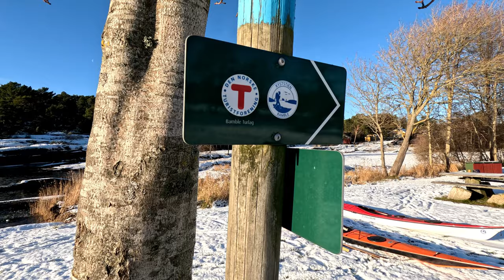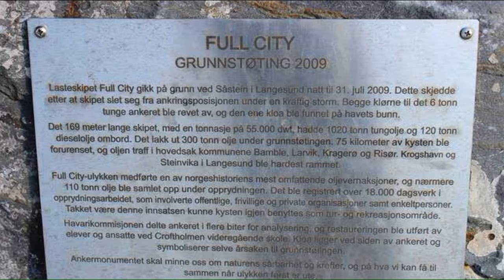GHPK vinterpadling i Krogshavn november 2024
Every year at the end of November, Grenland Sea Kayak Paddle Club arranges cold water training for its members. This year, Saturday 23.11.24 was chosen. The weather was brilliant, blue skies, weak winds from the south and temperatures around zero degrees Celsius. The night temperature was down to minus 8, so a thin layer of ice had formed in the quiet, shallow bays.
In 2009, the bulk carrier Full City ran aground on the island of Såstein on the outside of the fjord, causing 300 tonnes of heavy fuel oil to pollute large parts of the coast. Now, fifteen years after the accident, all traces of the accident are gone, except for the anchor of the ship that lies on land as a memorial to the accident from 2009. Every kayak paddler was dressed in dry suits with thick woolen underwear inside. One was also wearing a tuilik, a waterproof Inuit jacket, which is used when kayaking. It is sealed on the face, at the wrists and around the cockpit frame. It replaces the  splash cover we usually use in the cockpit.